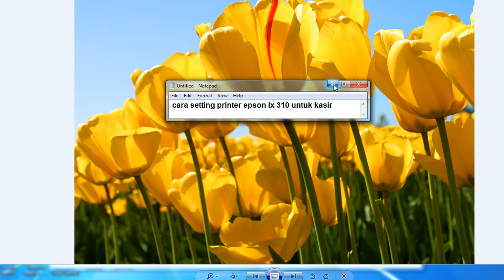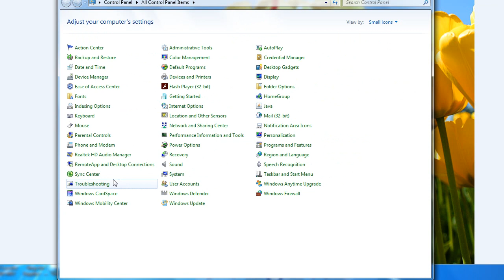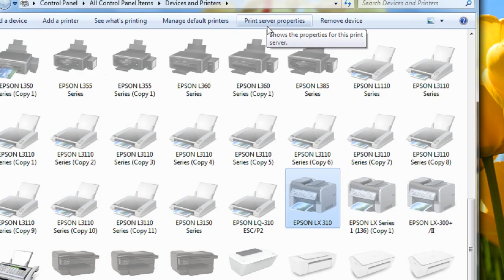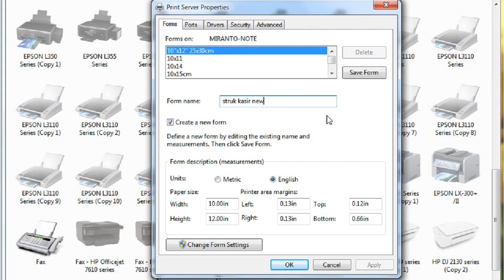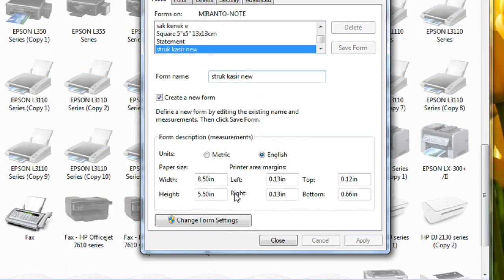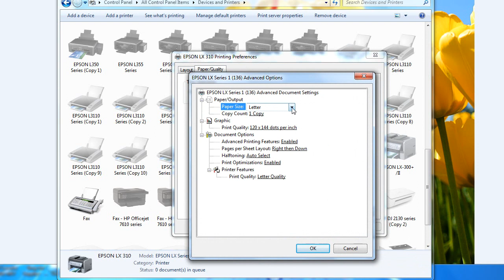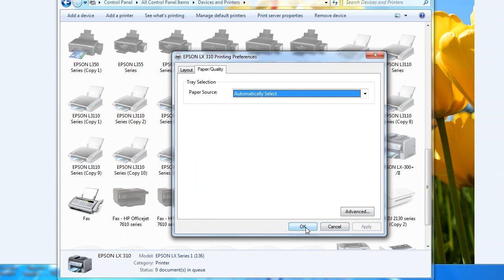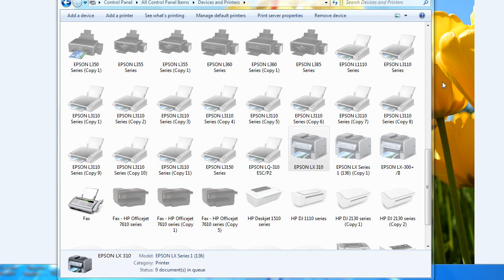Cara Setting Printer Epson LX 310 untuk Kasir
Yuk kita mempelajari mengenai printer Epson Lx310 bagaimanakah cara setting supaya printer lx310 bisa digunakan untuk menjadi printer kasir.

Hal-hal apa saja yang setting dan disiapkan, anda bisa menyimak video ini, semoga apa yang anda cari mengenai printer Epson Lx310 untuk dijadikan menjadi printer kasir itu bisa terjawab pertanyaan pertanyaan anda.

Terima kasih yang sudah menonton video saya, semoga video saya ini memberikan pemahaman untuk anda mengenai printer lx310 yang digunakan untuk printer kasir.